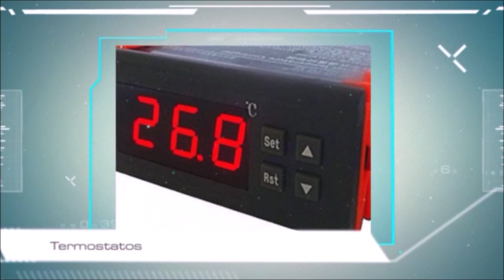Incubadora casera. ¡SECRETOS!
Consejos importantes a la hora de saber cómo hacer una incubadora de huevos casera, secretos de temperatura y humedad relativa de incubación, como hacer una incubadora con focos o lámparas, con resistencia de silicona, con ventilador o abanico, calibración, dónde poner la sonda, bandeja de volteo de huevos automática casera, incubación de huevos de gallina y codorniz, ovoscopia, cómo subir o bajar la humedad y mucho más.

00:00 Introducción
0:01:06 Incubadora casera con bombillas, lámparas o focos
0:02:56 Incubadora casera con resistencia de silicona
0:05:41 Distancia de la resistencia a los huevos en la incubadora
0:09:20 Que potencia poner a nuestra incubadora de fuente de calor
0:10:58 Dónde poner la sonda en la incubadora
0:11:30 Calibración de la sonda de la incubadora
0:14:34 Incubadora con volteo automático casero
0:16:00 Modificación de incubadora casera
0:18:45 Incubadora casera con buenos resultados
0:21:34 Ovoscopia a huevo de codorniz
0:23:41 Madriguera de zorro, zorrera
0:27:18 Humedad relativa de incubación. Cómo bajar o subir la humedad relativa de la incubadora